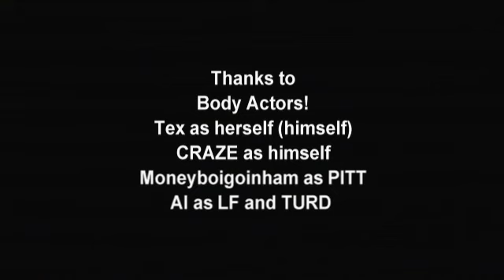The Squad- Episode Four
A group of ODST's look up to Alpha Squad and want to be just like them. Do they have what it takes?